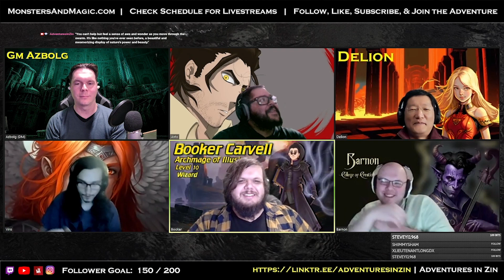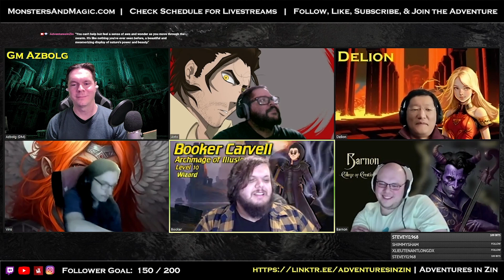The Dive | C8E14 | Odyssey of Illuminators | Adventures in Zin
The Odyssey plots against Rashad and the Links, and talks with a Giant about slaying a dragon that is disrupting trade.

❤️ Having fun and enjoying life!